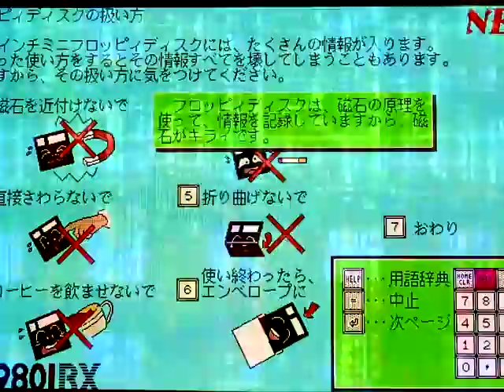Indiana Pacers Starting Lineups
Music ]
You a lot still